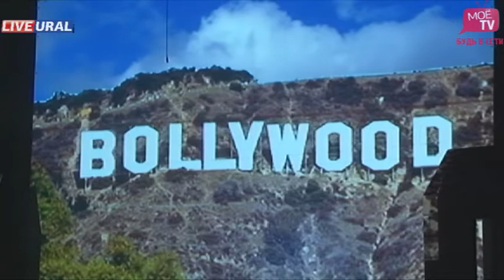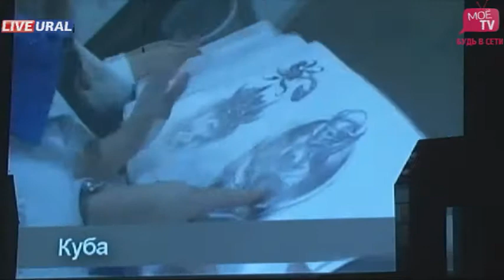ТюмГМА - Апокалипсис По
Номинация Концертные программы
ТГНГУ - Как Иван-дурак Кощея победил